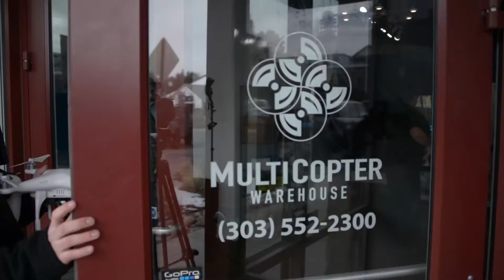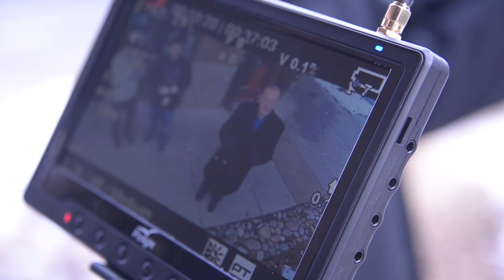Up, Up and Drone Away!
Gazette reporter Debbie Kelley and Eric Singer check out what's becoming a hot, new craze sweeping the country.  It's a store in Castle Rock that sells drone technology.